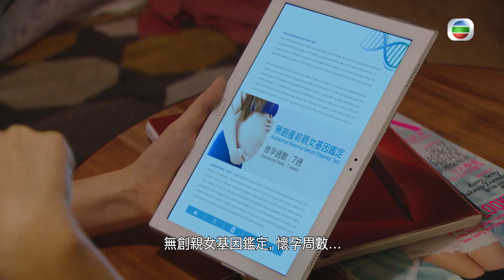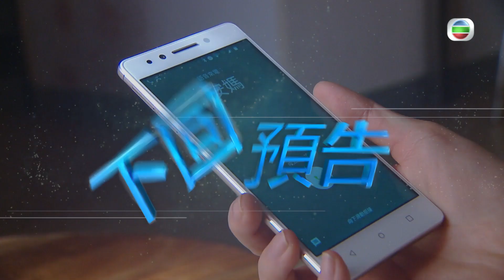機場特警｜精華 個BB到底係邊個㗎？｜何依婷｜楊明｜綠帽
【機場特警】精華 個BB到底係邊個㗎？

Easy(楊明)發現女友安安(何依婷)有咗，心情極度興奮，仲求埋婚添，但係另一方面，安安就愁到喊喇，因為佢都唔知個BB係邊個嘅，OMG！又玩呢啲？小編希望Easy哥唔係綠帽俠喇！

機場特警｜星期一至五 8:30 PM｜翡翠台